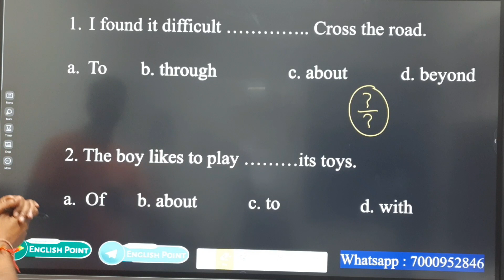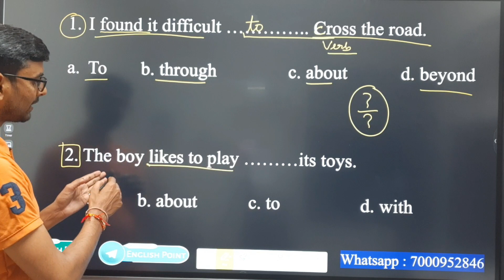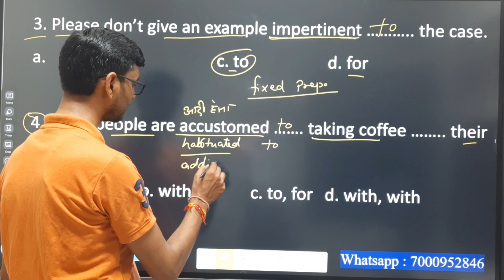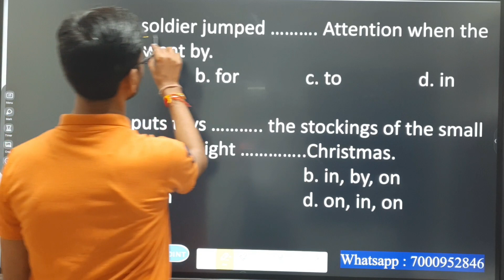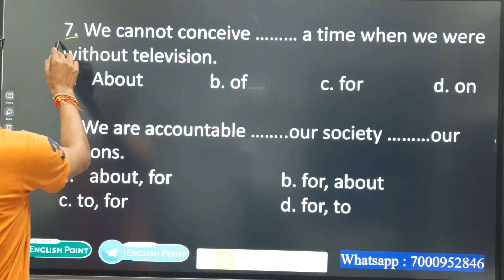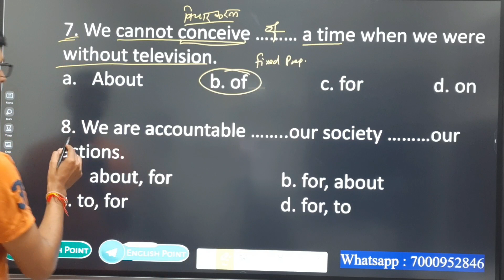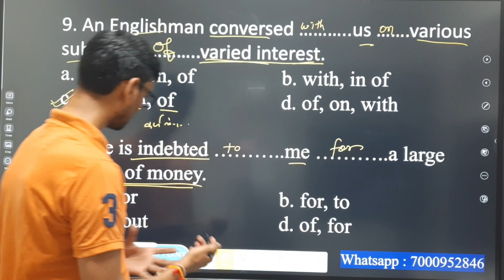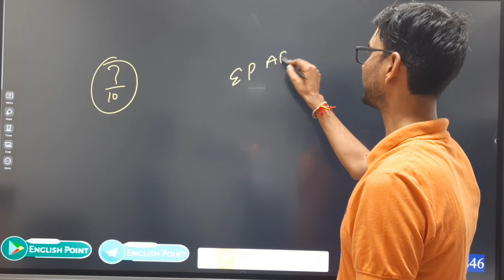Preposition Exercise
To get this pdf : Download English Point APP

If You have qualified your exam, Please fill this form.